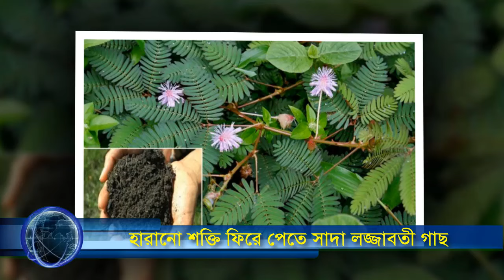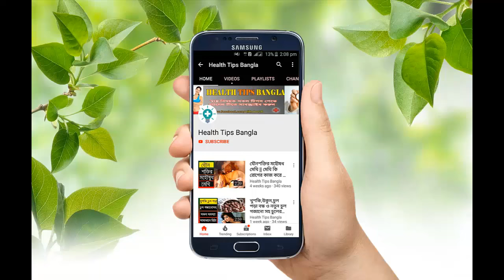How to use Shy tree to regain lost energy | White is shy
* ANTI-PIRACY WARNING* This content is Copyright to Health Tips Bangla. Legal action will be taken against those who violate the copyright of the following material presented!